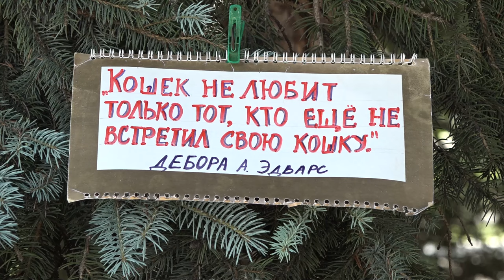Выставка животных из приютов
Завести усатого и полосатого друга или просто провести день с четвероногими в субботу могли все желающие. На центральной площади Одинцово прошла выставка животных из приютов. Наша съёмочная группа побывала на месте и пообщалась с волонтерами.